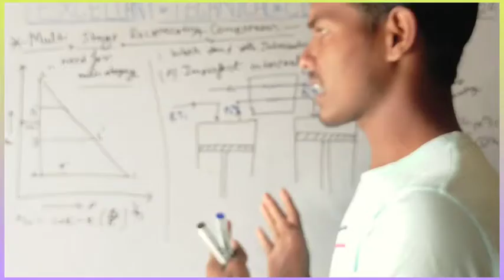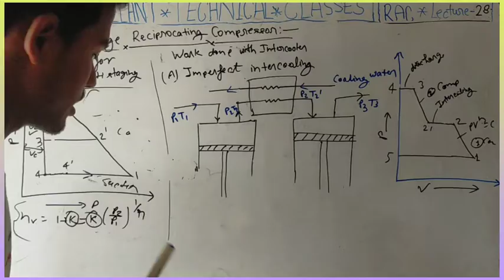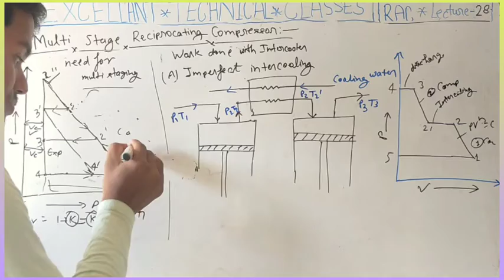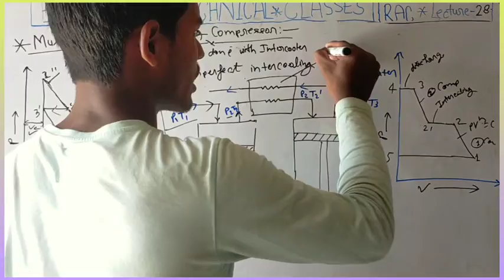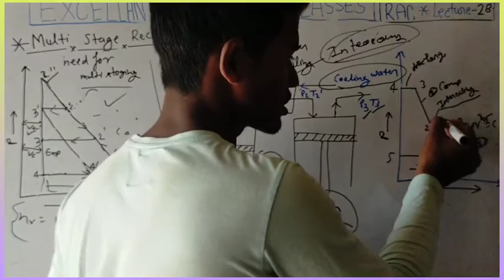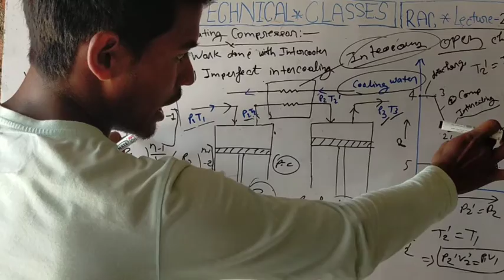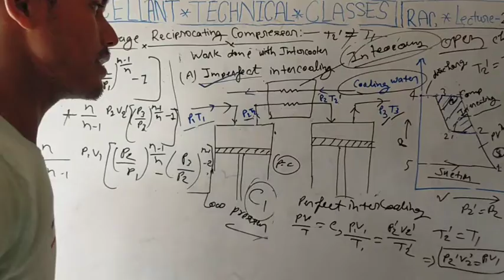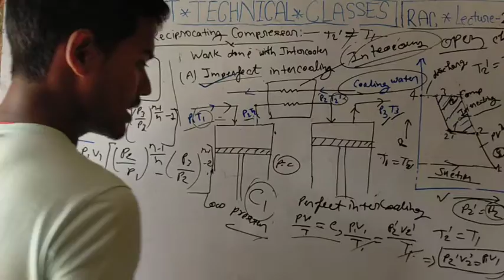Multistage reciprocating compressor with intercooler# by Amrit sir#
Multistage reciprocating compressor with intercooler #
work done of Multistage reciprocating compressor with intercooler#
Perfect intercooling#
Imperfect intercooling #
working method#